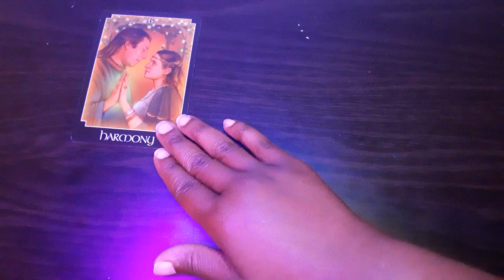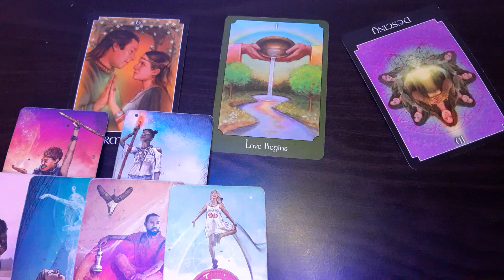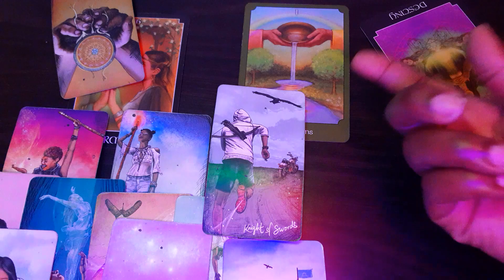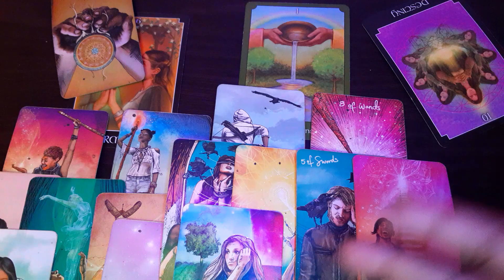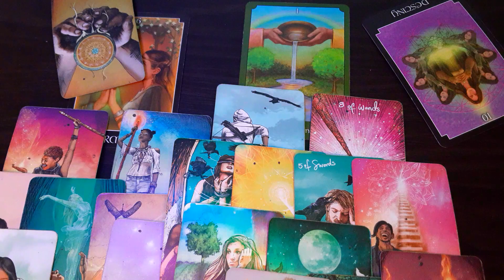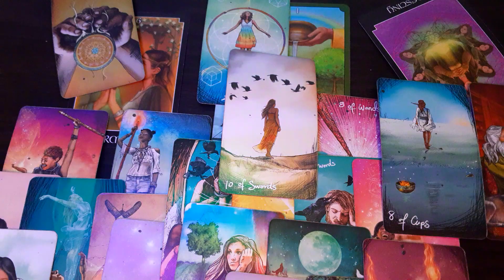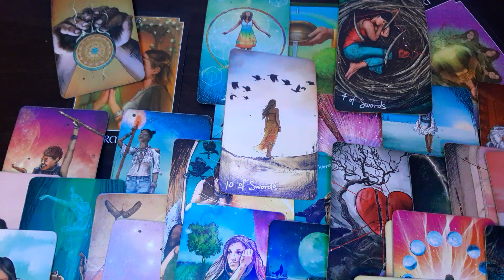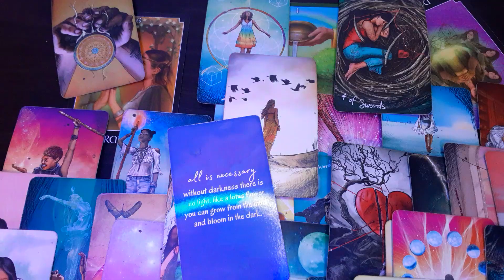Aries- This person can't makeup their mind🤔 & the 3rd party lingers🤦🏾‍♂️